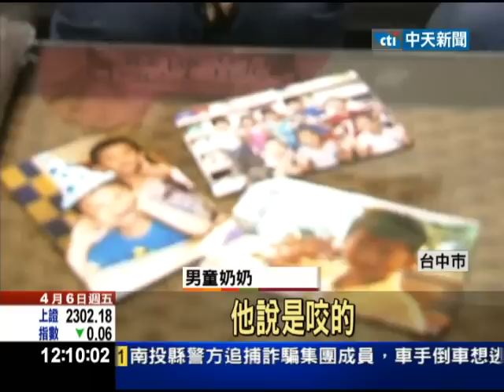【中天】4/06 托兒所遊戲失控？師扮「魔鬼」 咬傷6歲童腿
台中市一名六歲男童，到托兒所上學，上體能課時，老師扮魔鬼，小朋友扮被抓的天使，疑似「魔鬼咬天使」的遊戲玩過頭，老師失控痛咬男童大腿，牙痕清晰可見，男童的阿嬤氣的出面控訴，指責托兒所課程失當，原本雙方約定一萬元和解，事後破局，園方坦承有疏失，但否認恐嚇家長，不准聲張。